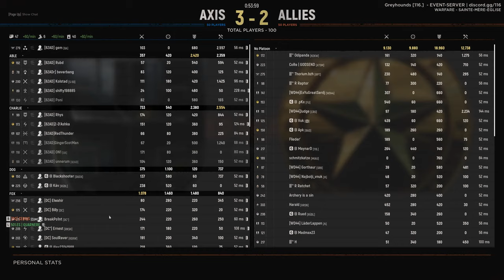HELL LET LOOSE - Competitive Greyhound Night | Full match Division 501| (ESP) | 09.06.2022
Bienvenidos | Welcome
This is a competitive game between several Hell Let Loose Clans.Greyhound Night 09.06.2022 - Full Match - Division 501

🇪🇸 Unete al Discord de la Comunidad Hispana!

💣 Unete a la Division 501!